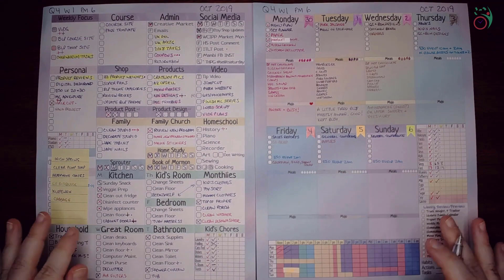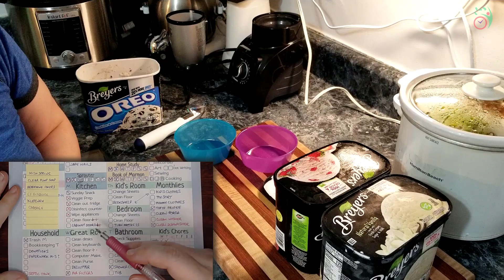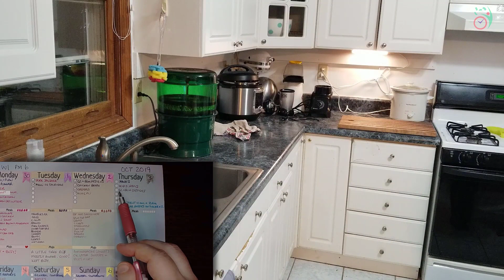Plans Into Action Day 3: Whole Lotta Cleaning, Cooking, and Sticker Making Goin' On!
Plans Into Action Episode 3

No Fat Bottomed Girls were harmed in the making of this video.
No products in this video were compensated promotions.
I either endorse these products or create them myself, so if you buy from my links, you'll help feed my herd of kitties.